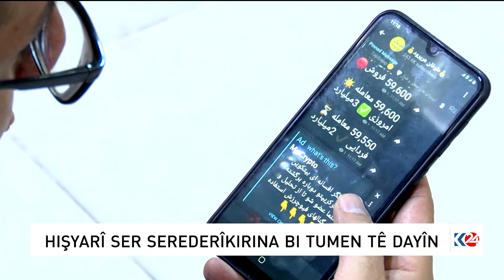HIŞYARÎ SER SEREDERÎKIRINA BI TUMEN TÊ DAYÎN